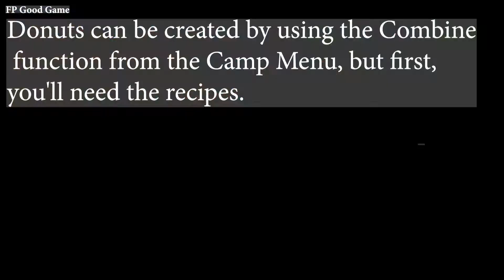Monster Hunter Stories 2 How To Make Donuts And What They Do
How To Make Donuts And What They Do in Monster Hunter Stories
Quick Heal immediately restores your and your party's HP at the touch of a button while in the field, or you can select it from your Camp Menu. However,
Where to Get Donuts
Donuts can be purchased from the Market NPC in each town for 50z each, are sometimes given as quest rewards, or you can make your own once you have the recipes.
Donuts can be created by using the Combine function from the Camp Menu, but first, you'll need the recipes.